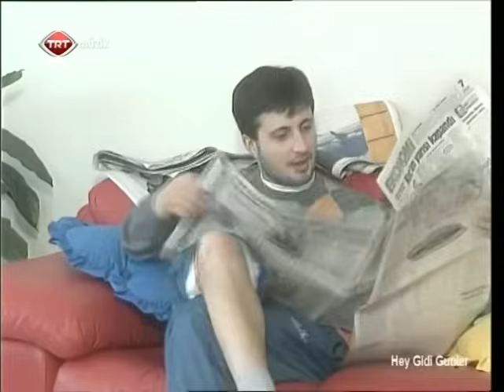İzel - Ercan - Bitmesin Bu Rüya - 1993 (Original Video with Lyrics)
İzel Çeliköz ve Ercan Saatçi - Bitmesin Bu Rüya

Birgün yatsam sonra rüyaya dalsam hiç uyanmasam
Sonra birdenbire sevgilim gelse bana sarılsa

Yürüsek sahilde
Dolaşsak kırlarda
Sonra birden bana
O lafı fısıldasa

Yürüsek sahilde
Dolaşsak kırlarda
Sonra birden bana
Aa! Aa!

Allah'ım bitmesin bitmesin bu rüya
Sonunda evlilik olsun ne olur uyandırma
Sonunda evlilik olsun